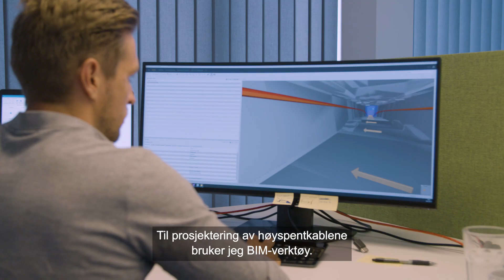Rådgiverne - Episode 7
I denne episoden av Rådgiverne drar vi igjen til Molde og møter Jo Sigurd, og Even snakker om viktigheten av estetikk og samarbeidet mellom ingeniører og arkitekter. Vi blir også kjent med Andreas på Norconsult Informasjonssystemer (NoIS) og blir med han og resten av Yngres råd i møte med konsernsjef, Egil Hogna.